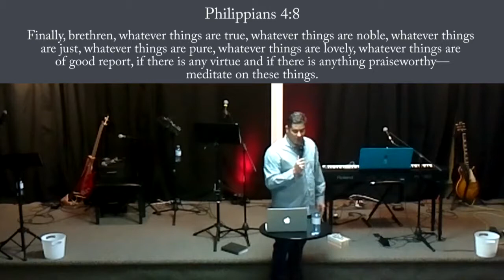The Key to Kingdom Living